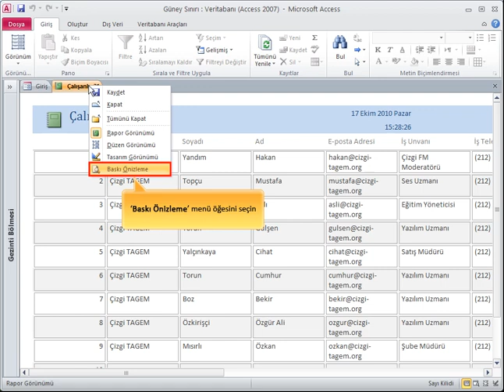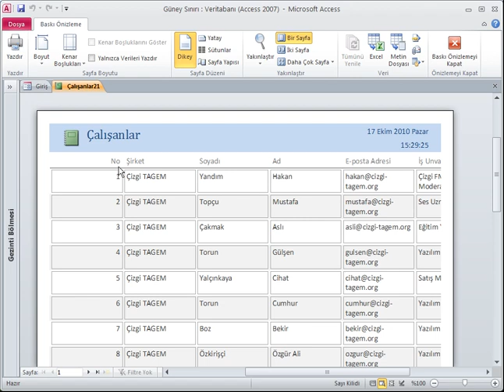Access 2010 - 51 Rapor Baskı Önizleme ve Rapor Yazdırmak